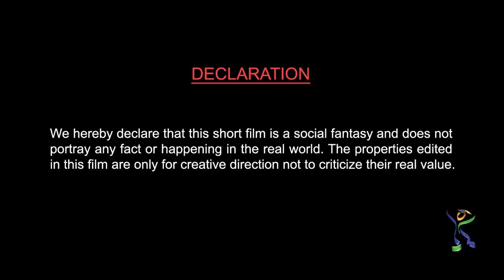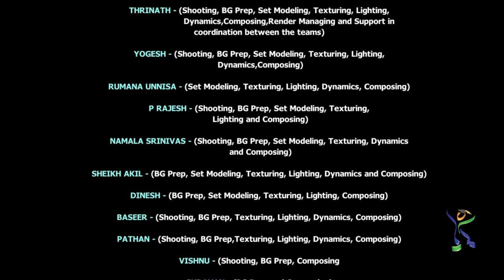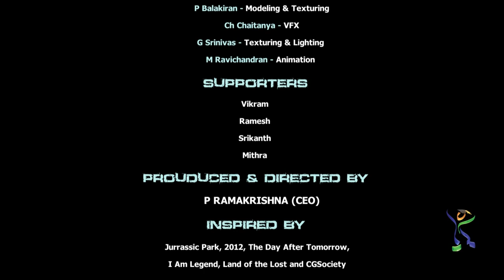"THE MYSTIC EVOLUTION" " AWARD WINNING VFX SHORT FILM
The short film THE MYSTIC EVOLUTION is a combined effort of 24 students who had a dream of achieving the best in the creative fraternity. The film portrays the after effects of Natural disasters on the planet earth and ancient creature animation. IACG - Creating Creators.